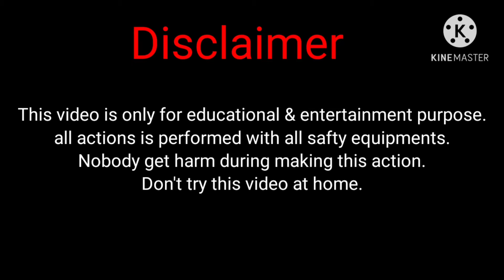How To Make Hydrogen Gas In Hindi 🎈 || Hydrogen Gas Balloon at home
Not Recommend for under 15 kids

Don't touch caustic soda with hands